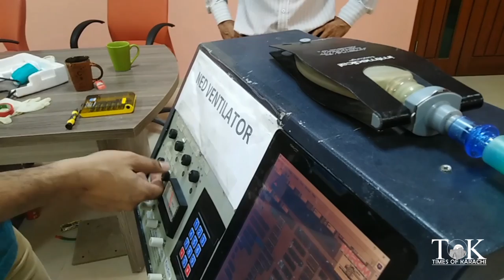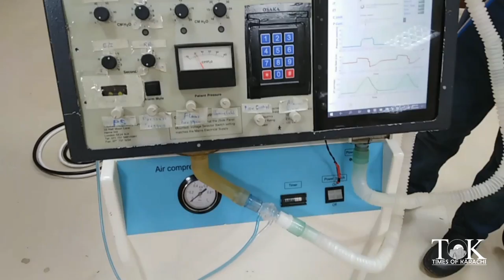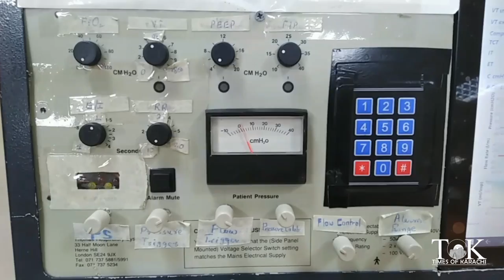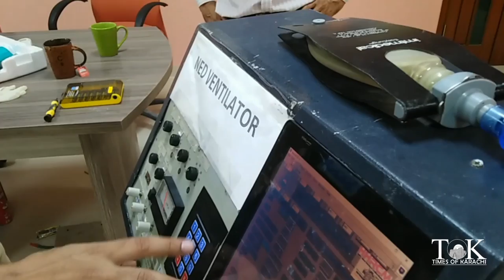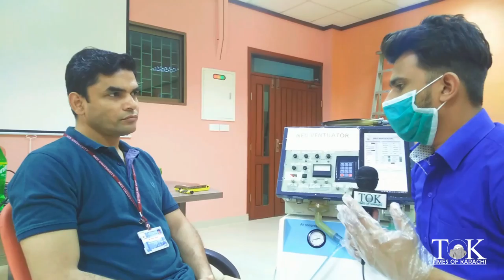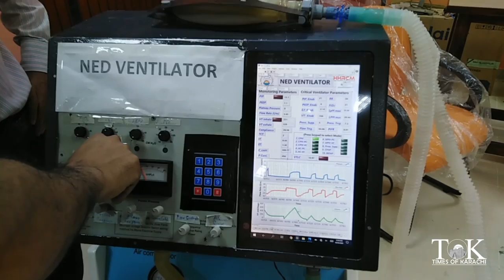NED professor makes ventilator to fight Covid_19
NED assistances professor Dr. Riaz uddin makes ventilator to help doctors fight the pandemic Corona Virus. Hospitals in Pakistan currently have very short numbers of ventilators and professor Riaz is hopeful that his contribution will help frontline doctors to save lives. Our reporter Aznaar Ahmed reports from NED University in Karachi.